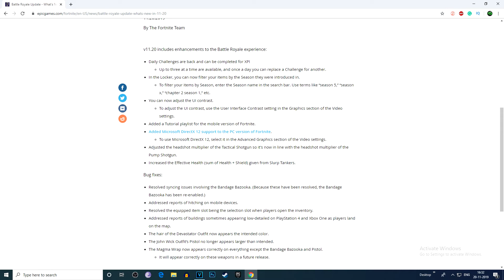Fortnite Daily challenges are Back + Patch Notes